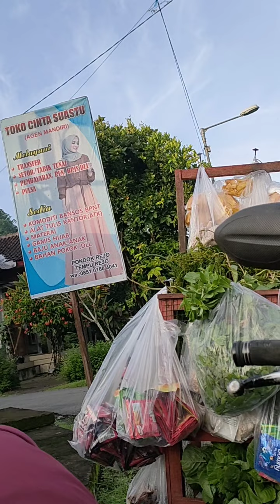vlog sayur di hadang di tengah jalan